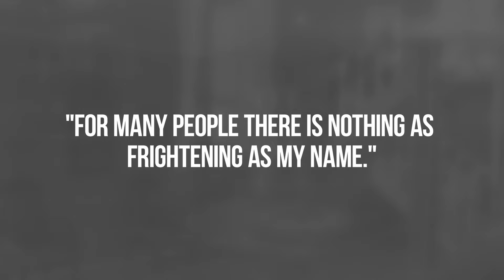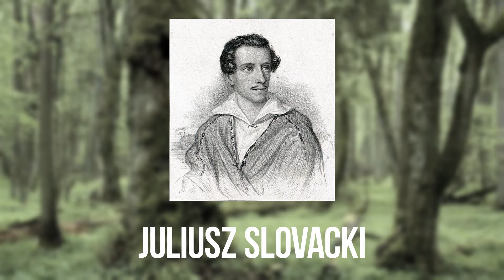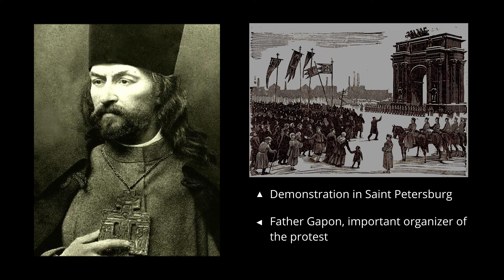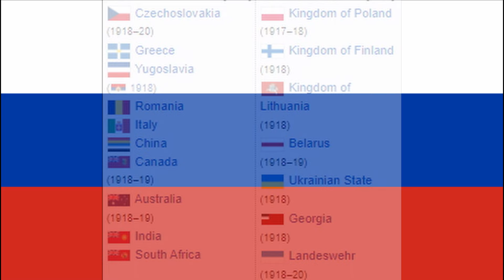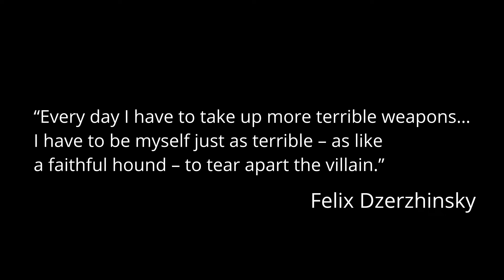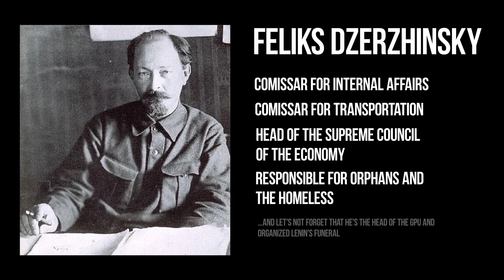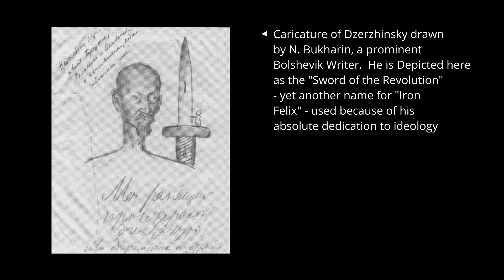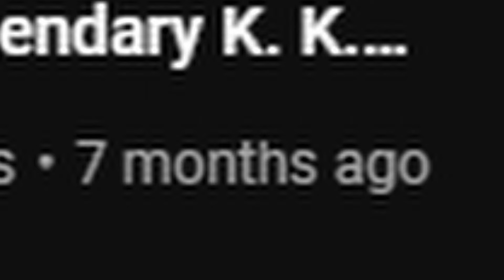The Polish Grandfather of the KGB, the Mind behind Russia's Secret Police (Felix Dzerzhinsky)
0:00 Introduction
1:06 Intro with mouth noises
1:43 Video actually begins lol
3:39 The Revolutionary
6:35 The Revolution
8:32 The Red Terror
11:36 Stalin
14:35 Death
15:29 Summary (sorta)
16:49 Post-video messages
17:12 New (still out of tune though) end card song